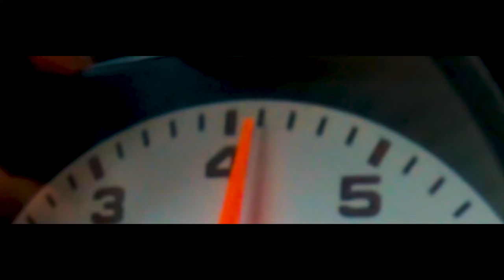THE HEIST - Porsche 911 997 Carrera - Short Film 1